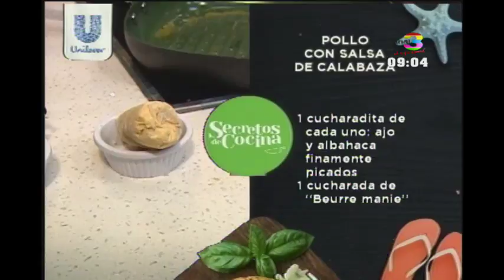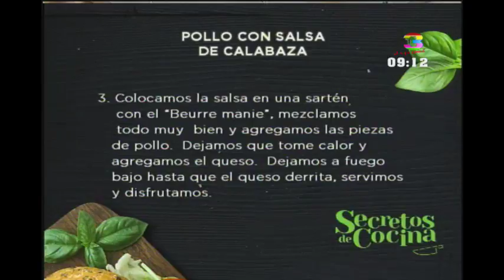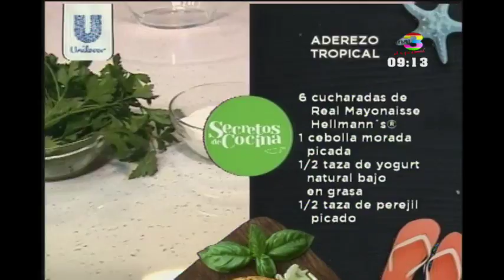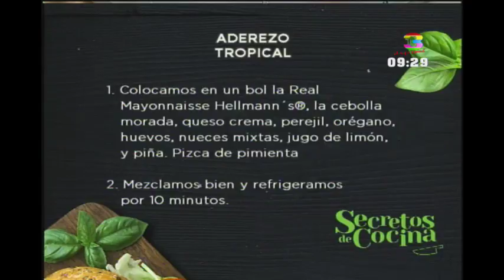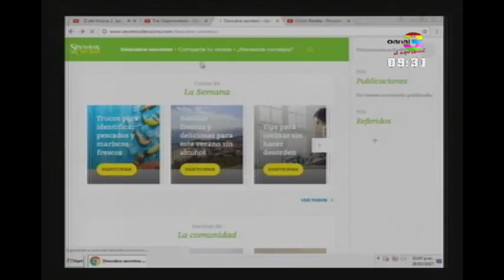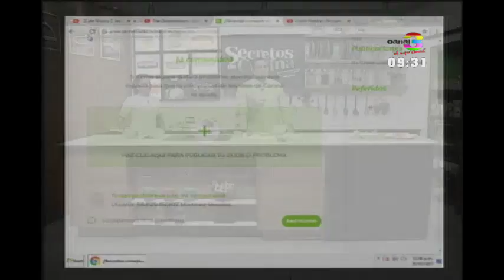Secretos de Cocina: Programa del 24 de abril de 2017